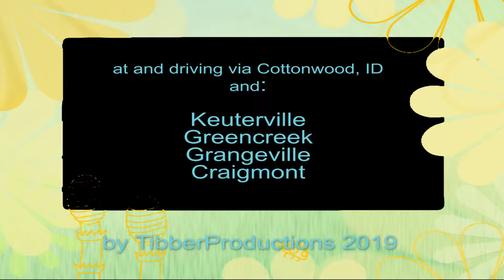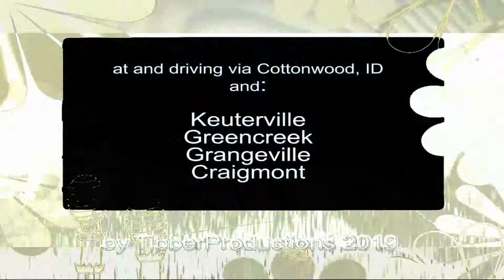Driving around Cottonwood, Idaho in late May, lots of canola fields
Cottonwood and surroundings